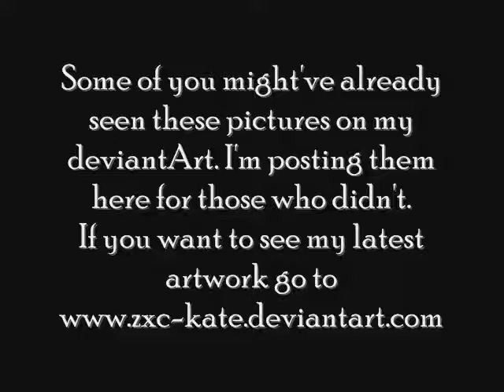Artwork Slideshow 2